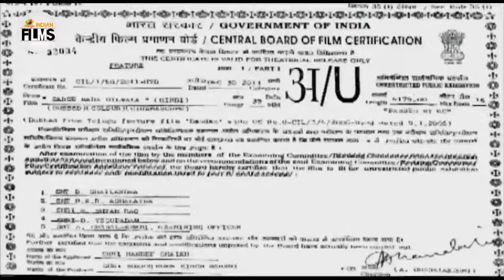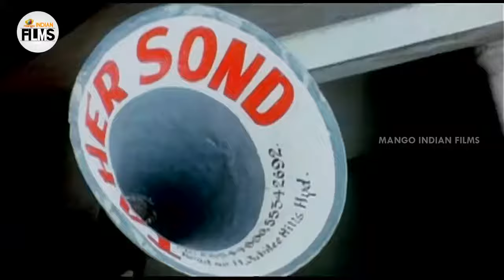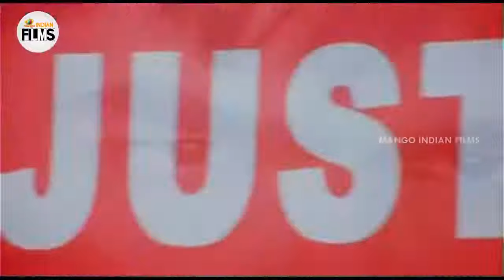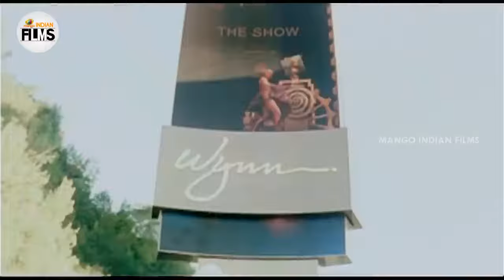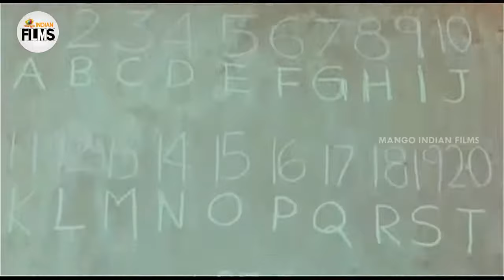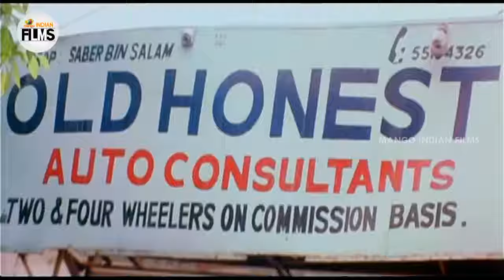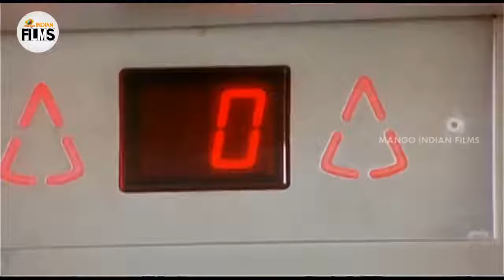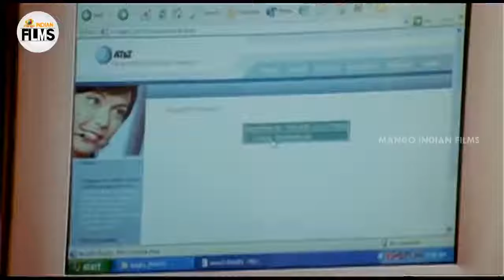DEVDAS Hindi Dubbed Full Movie | Ram Pothineni | Ileana | Saiyaji Sindhe